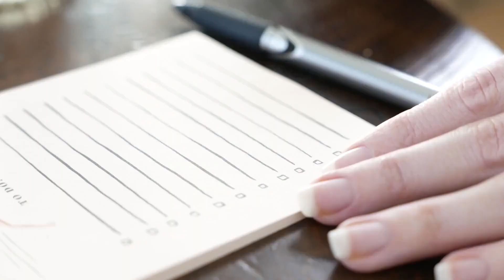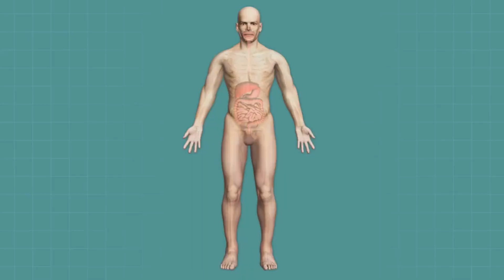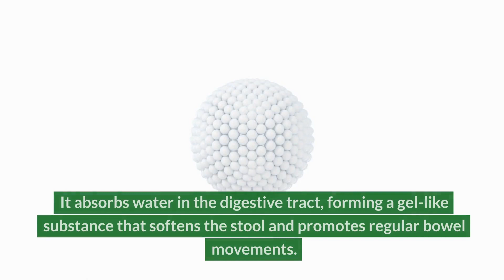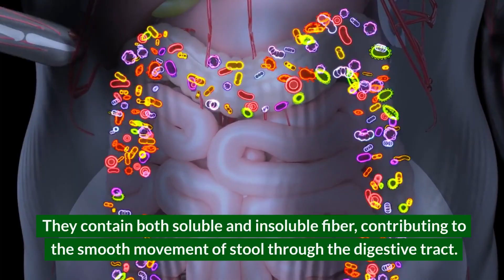Top 15 Healthy Fiber Rich Foods For Constipation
15 Best Fiber Foods - Fiber Rich Foods

In this informative video, we delve into the realm of digestive health and explore the top 15 fiber-rich foods that can help alleviate constipation.

With constipation being a common discomfort for many, understanding the role of fiber in promoting healthy bowel movements is crucial.

From the comforting texture of prunes to the versatile goodness of beans, this video presents a comprehensive list of fiber-packed foods that can aid in regularizing your digestive system.

Whether you're looking for natural remedies or simply seeking to maintain a healthy gut, these fiber-rich options are sure to provide relief and keep your digestive tract happy and functioning optimally.